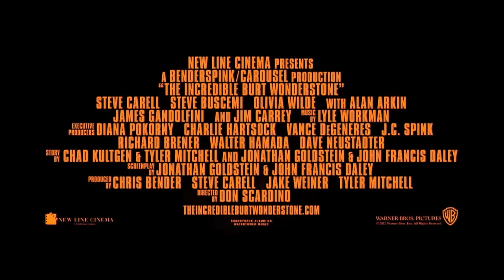Steve Carell is Magic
for new celebrity interviews delivered to your inbox every week!

The Incredible Burt Wonderstone is none other than Steve Carell, who has lost his love of magic.  In this interview, he and Olivia Wilde talk about the importance of hair, doing magic tricks, and wearing lucha masks.  Screenwriters Jonathan Goldstein and John Francis Daley also weigh in on enchanted notebooks.  Then Steve Carell gets yelled at.

For more videos to go Rottentomatoes.com/Videos